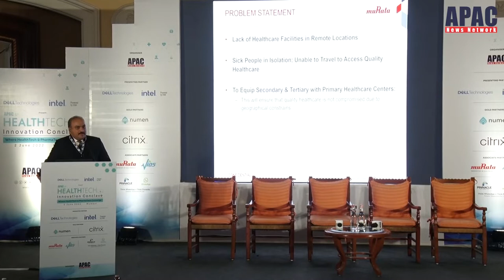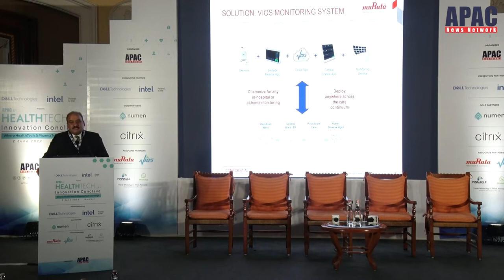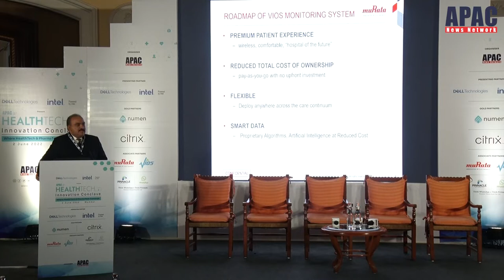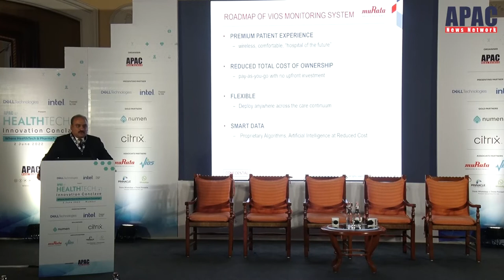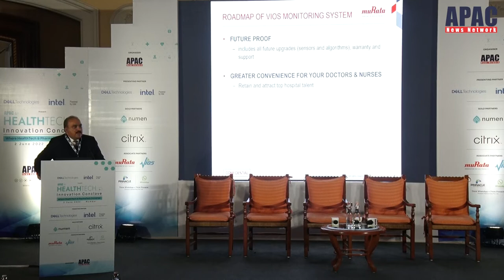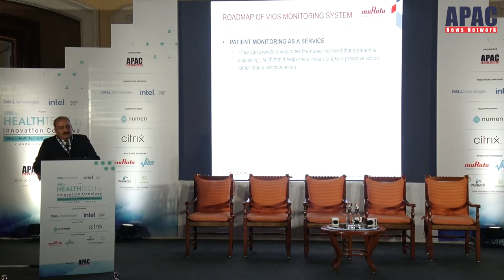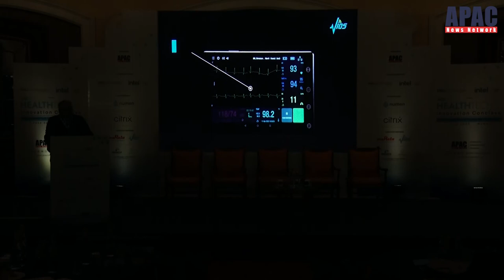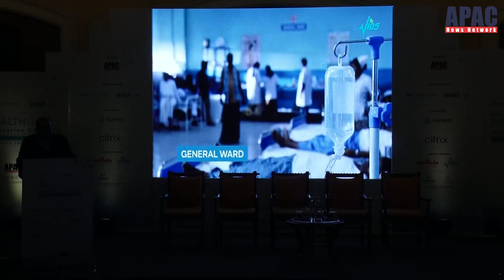APAChealth | Using Medical Devices to Reduce Cost of Care: Praveen Sebastian, Murata Vios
Presentation on Using Medical Devices to Reduce Cost of Care by Praveen Sebastian, Asst. General Manager, India Sales & Marketing, Murata Vios at APAC 5th HealthTech Innovation Conclave.